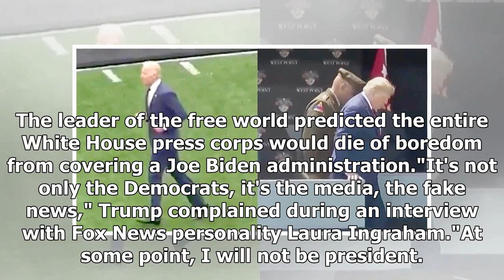Viral new Lincoln Project ad features Joe Biden literally running for president and Trump, well, ...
Viral new Lincoln Project ad features Joe Biden literally running for president and Trump, well, limping for president?